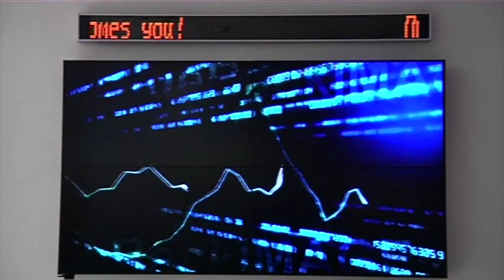РОССИЯ. ОБВАЛ РУБЛЯ